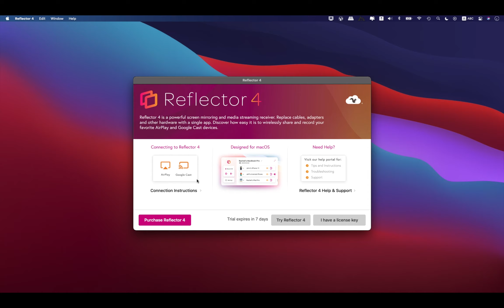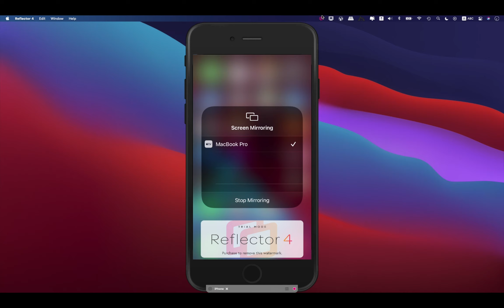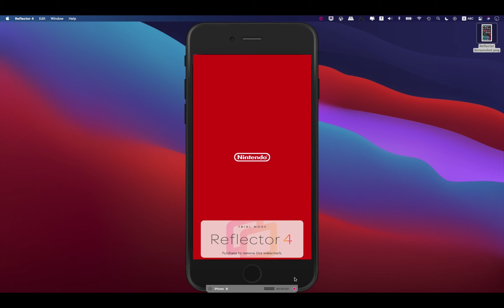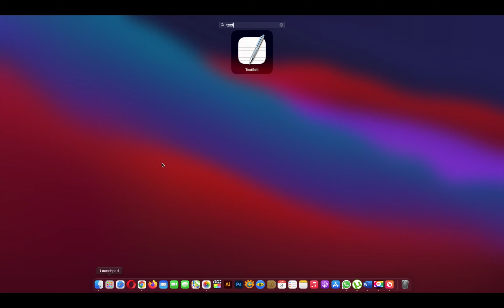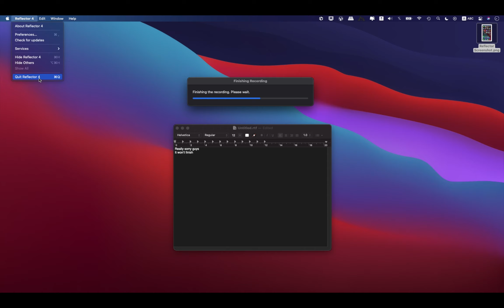Reflector 4 | Screen mirroring 2021 for Mac | Interface & Workspace Quick View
Powerful wireless screen mirroring and media streaming software